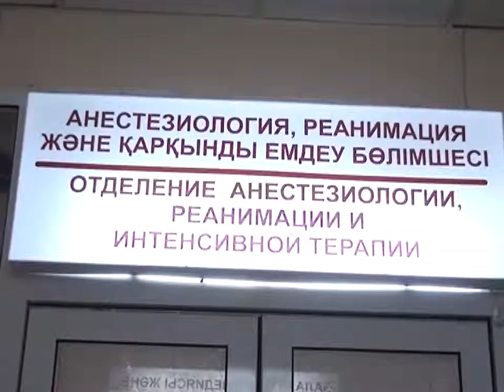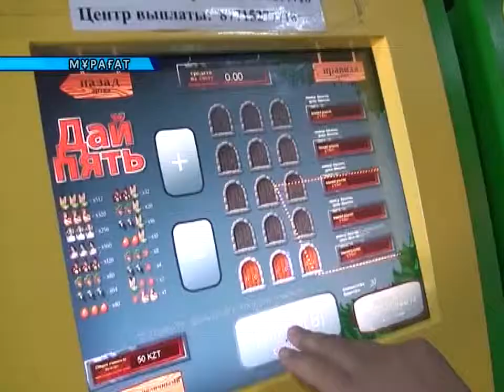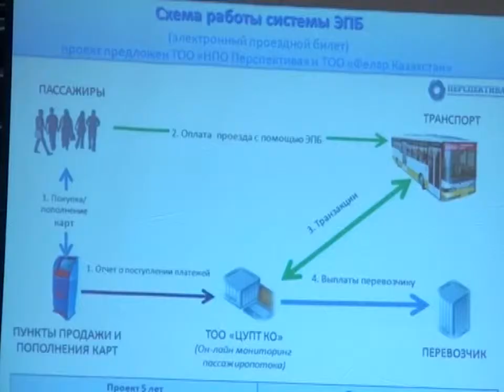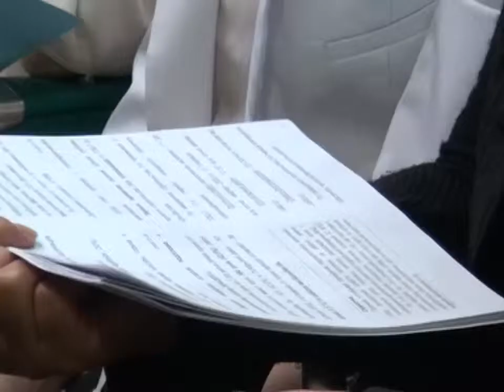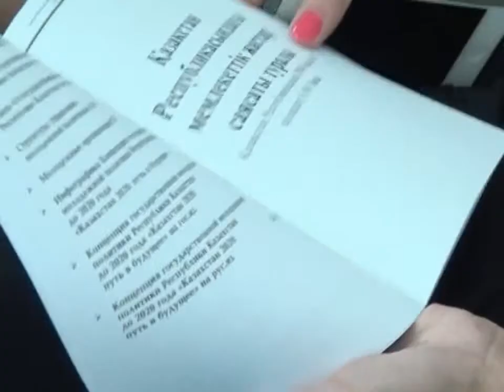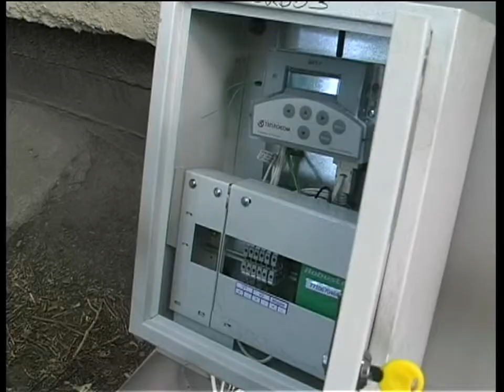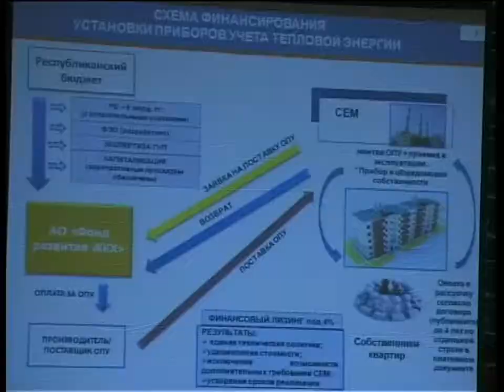15/07/2014 - Бірінші Қарағанды телеарнасының жаңалықтары